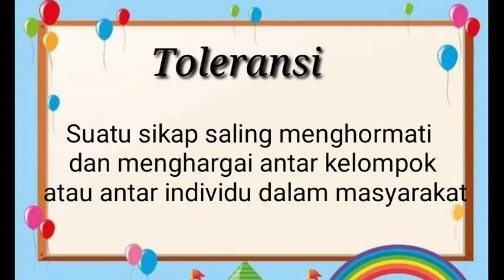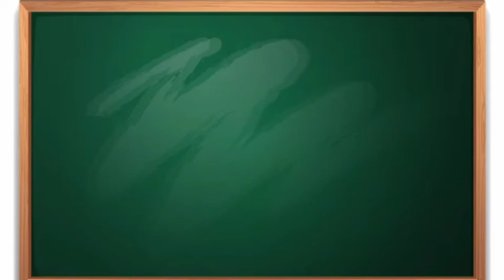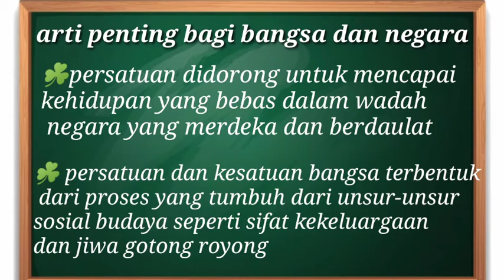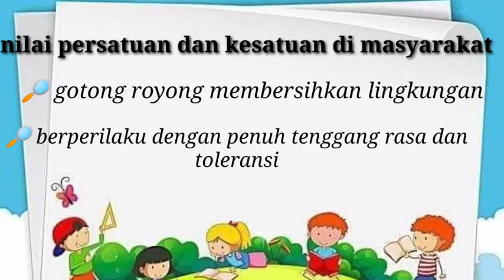PKn kelas 6 Tema 2 Subtema 1 Rukun dalam perbedaan(toleransi)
Toleransi adalah suatu sikap saling menghormati dan menghargai antar kelompok atau antar individu dalam masyarakat.
persatuan dan kesatuan mengandung makna dan arti penting bagi diri sendiri masyarakat bangsa dan negara.
🔎Arti penting bagi diri sendiri
a. Kehidupan pribadi akan damai dan tentram karena kita dapat hidup dengan sikap saling menghargai
b. semangat persatuan yang diperlihatkan diri sendiri akan mewarnai persatuan dalam keluarga.

🔎 Arti penting bagi masyarakat
a. Kehidupan masyarakat akan tentram dan damai
b. Hilangnya konflik yang dapat memecah-belah masyarakat
c. Tumbuhnya sikap saling menghormati bekerja sama dan gotong royong

🔎 Arti penting bagi bangsa dan negara
a. persatuan didorong untuk mencapai kehidupan yang bebas dalam wadah negara yang merdeka dan berdaulat
b. persatuan dan kesatuan bangsa terbentuk dari proses yang tumbuh dari unsur-unsur sosial budaya seperti sikap kekeluargaan dan gotong royong